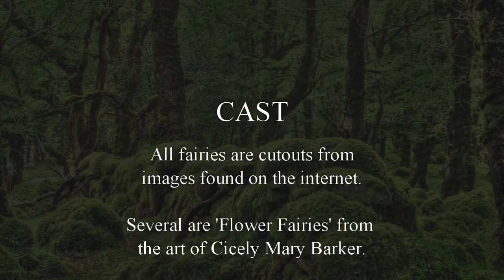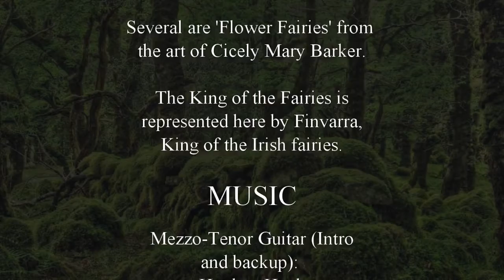2019-12 King Of The Fairies (Scenic View)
This is the December 2019 tune of the month for the Mandolin Cafe Newbies. I spent more time this month playing around with the video-making software than I did learning the tune. So the tune itself is pretty ragged. But I sure had fun making the video. In fact I have two versions (with the same sound track). One is just scenery and fairies and finally, Finvarra, king of the Irish fairies. The other omits most of the video effects and just shows the four instruments being played: mezzo-tenor guitar (tuned ADGC), mandola 1 (tuned CGDA), mandola 2 (tuned BGDA), and mandolin (tuned GDAE).

Mandola 2 fills an important gap. The mandola solo is voiced an octave below the mandolin. Unfortunately the lowest note in the tune is a B, which is unplayable on a normally tuned mandola. Thus Mandola 2 is tuned with its lowest string dropped a half step to B and whenever this low B note is needed in the mandola solo, it is played by Mandola 2. Mandola 2 was pretty upset at the lack of real music, so we also let him play along with the mezzo-tenor guitar in the introduction.

The tenor guitar part was also problematic. The scale length of this tenor guitar is 24" and the tune requires use of seven frets in the open position if tuned as a standard classical tenor. That is too much of a stretch for me - I just couldn't reach those last few frets without shifting my hand position back and forth throughout the tune. Tenor guitars are sometimes also tuned like the high four strings of a standard guitar, but that tuning was not low enough for the tune. So I restrung my tenor with the middle four strings of a standard guitar. That was quite workable, but I found it a little easier to play the tune if I raised the high B string to a C. Since the resulting range is lower than most tenor guitars, I am calling it a mezzo-tenor guitar. Technically speaking, it is tuned in straight fourths, rooted on A.